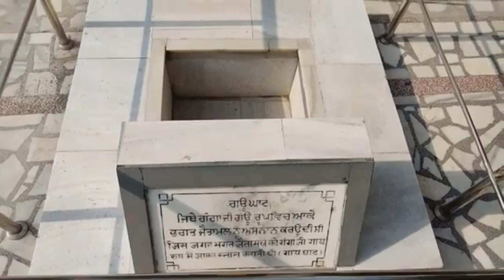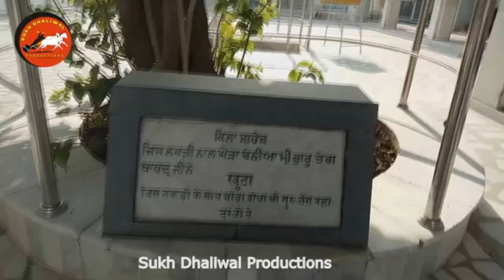Gurudwara Gau Ghat Patna Sahib -ਸੰਖੇਪ ਇਤਿਹਾਸ ਗਊਘਾਟ ਸਾਹਿਬ ਪਟਨਾ ਸਾਹਿਬ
GURUDWARA SHRI GAU GHAT SAHIB is situated in Patna City, Bihar. It is situated on Ashok Rajpath Near to Mahatma Gandhi Setu (Bridge) in alamganj area. SHRI GURU NANAK DEV JI visited this place (village Bhishambarpur) and had discussions with Bhai Jaitmal Ji. Who later became GURU SAHIB's disciple. Bhai Sahib asked GURU SAHIB to set him free from life. But GURU SAHIB blessed Bhai Jaitmal Ji to live more and he will come on later time and set him free, and also GURU SAHIB will ask Ganga Ji to daily come at there doorstep and give them isnan (Bath). But Bhai Jaitmal Ji said that if Ganga would come here then it will trouble for villagers and why should be the villagers in trouble because of him. Then GURU SAHIB blessed that Ganga Ji would come here in the form of Gau (Cow) and would give him bath.
Bhai Jaitmal Ji used to keep his doors closed and concentrate on worship. As neighboring children would always disturb him. When SHRI GURU TEGBAHADUR SAHIB JI reached here with his family, Local Sangat Asked Bhai Jaitmal Ji to open the door as GURU SAHIB had come. Bhai Jaitmal ji Sahib Ji had come then he need not to ask for permission he can come direct inside. Hearing this GURU SAHIB riding on horse entered the room with his family through a small window. GURU SAHIB gave him darshan in the form of SHRI GURU NANAK DEV JI. After having glimpse of GURU SAHIB Bhai Jaitmal left for Heavenly Aboard. GURU SAHIB performed His last rights and got a dharamshal built on the place of his house. When Construction was going on labours brought two Wooden Pillars. But when they measured them they were short. GURU SAHIB asked them to measure again but they were short again. GURU SAHIB asked labours to leave them. But in next morning when GURU SAHIB asked the labours to measure them again, they were of full length. But GURU SAHIB asked labours not to use these Pillars. And keep them sacredly.